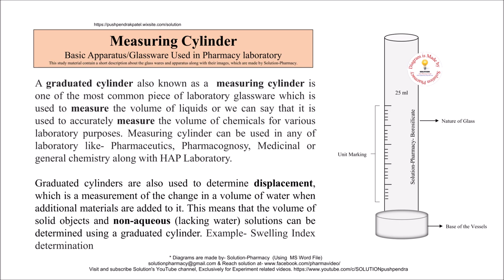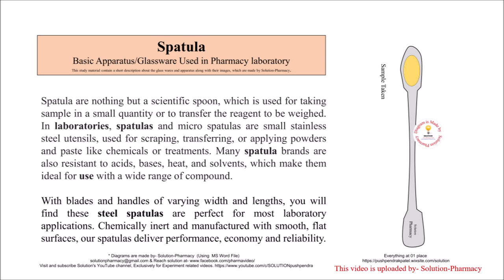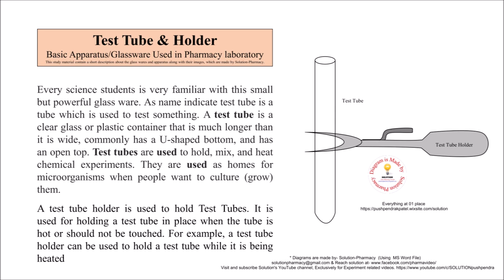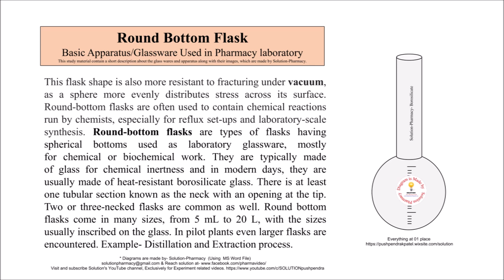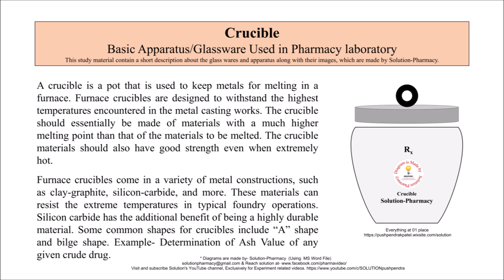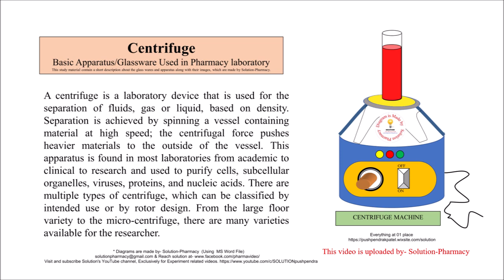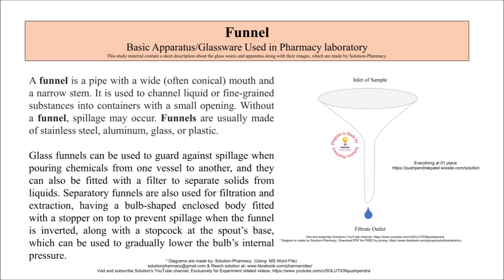Basics Glassware and Apparatus Used in Pharmacy | Glass & Apparatus | Types of Scientific Glassware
Practicals are very important and essentials for any science subject. Practical gives to working knowledge which will support you to understand the concept behind that topic. pharmacy is one of those branch of science which completely depends and based on practicals.

किसी भी विज्ञान विषय के लिए प्रैक्टिकल बहुत महत्वपूर्ण और आवश्यक हैं। प्रैक्टिकल काम करने के ज्ञान को देता है जो उस विषय के पीछे अवधारणा को समझने के लिए आपको समर्थन देगा। फार्मेसी विज्ञान की उन शाखाओं में से एक है जो पूरी तरह से निर्भर करता है और व्यावहारिक पर आधारित है।